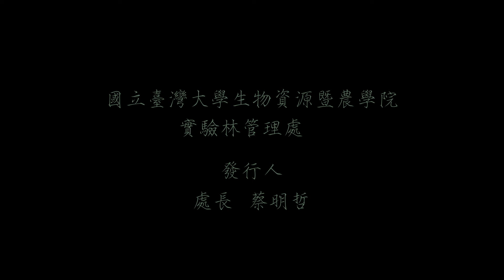臺大鳳凰有機茶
臺大鳳凰有機茶園的環境生態介紹與推廣影片